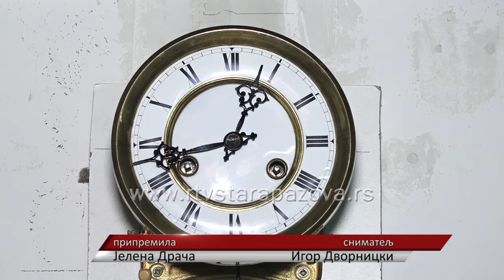Stari zanati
Stari zanati polako izumiru slažu se zanatlije. sve je manji broj ljudi koji se opredeljuju na ovakav vid posla. Nenad Deh je nasledio porodičnu časovničarsku radnju i zlataru. Radnja radi punih 67 godina a kako kaže od jednog zanata je nemoguće preživeti danas.